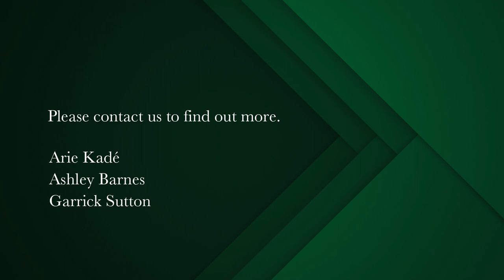4 bedroom house for sale in Constantia Upper | Pam Golding Properties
A home with exquisite proportions
Introducing this magnificent Villa on the hill in Hohenhort Upper Constantia, a stunning double-storey bespoke villa that offers luxurious living on an elevated position with breathtaking views over the Constantia Valley and neighbouring mountain ranges. This property is located in a quiet cul de sac and set on two acres of immaculately manicured gardens, boasting a massive sprawling level lawn, a large swimming pool, and a tennis court.

With over 1000sqm under roof, this impressive villa offers exquisite attention to detail throughout. The main house comprises four large en suite bedrooms, grand living spaces throughout, and large balconies that offer stunning views of the surrounding area. The spacious undercover patio areas lead seamlessly onto the gardens, making it the perfect place for outdoor entertaining and relaxation.

The property also boasts garaging for five cars, providing ample space for residents and guests, as well as a large basement wine cellar. For added convenience, there is a separate entrance one bedroom cottage with a kitchenette and living room with a private courtyard, providing extra space for guests or extended family members.

Set in one of the most sought-after pockets of Upper Constantia, this property provides easy access to magical greenbelts, offering residents a serene and peaceful lifestyle. The property offers the utmost privacy and excellent security, including a guard hut, ensuring that residents can live in complete peace of mind.

If you're looking for a luxurious and private oasis with breathtaking views and all the amenities you could ask for, this is the perfect property for you.